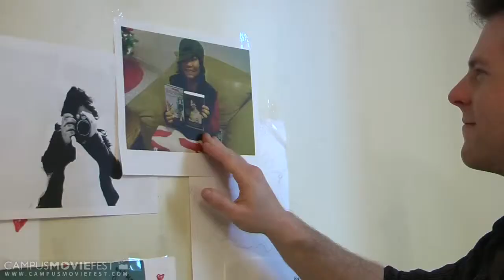Heart Heart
An exploration of the one sided nature and imagination of relationships.

Created by Stephanie Taylor's Crew at Rutgers University in 2012 as part of Campus MovieFest, the world's largest student film festival.

Heart Heart Cast & Crew :
Stephanie Taylor - Captain
with